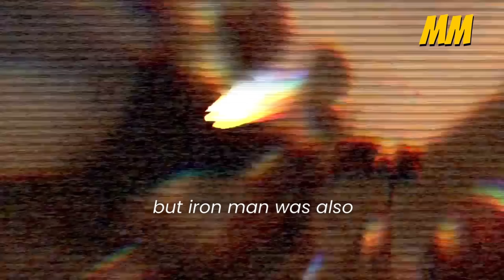Iron Man Back With New Mark Nil Armor | MissElora